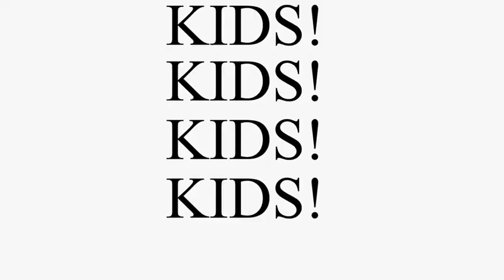Personal Enrichment Programme (P.E.P) || HRDC, SRCC || Opportunity for High School Students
If you are a high school student, a cluster of free skill enhancement sessions are awaiting you!

"Play is our brain’s favorite way of learning.” - Dianne Ackerman

The Human Resource Development Cell brings to you - HRDC Personal Enrichment Programme, a one stop station to boost skills to make the most of your dream college and survive in a cut-throat competitive corporate world.

It's time to UPSKILL yourself in the most playful and joyous manner possible. ✨